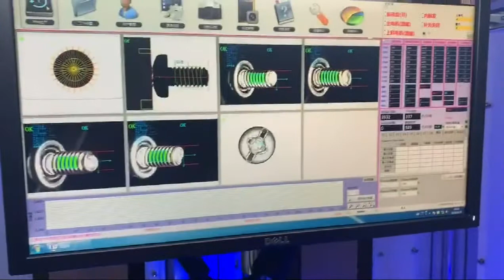360 Degree Optical Inspection Equipment for Fastener,Rubber/Plastic Products etc.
360 degree check outside dimension and appearance defects of the inspected products.